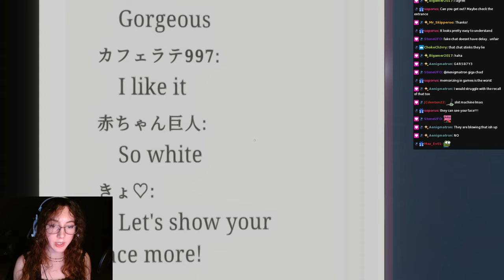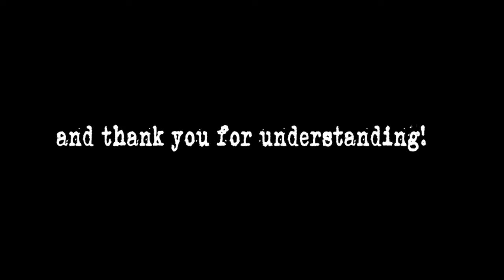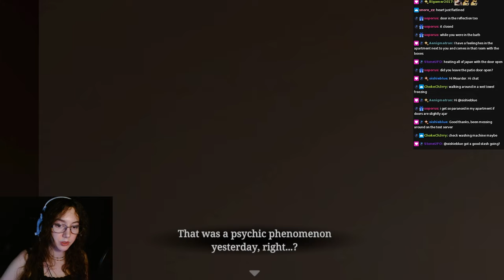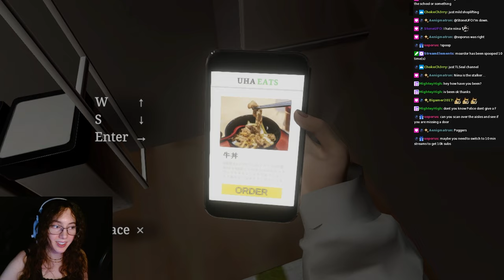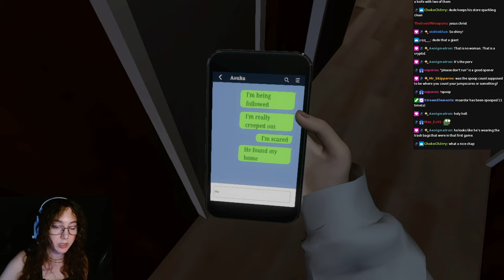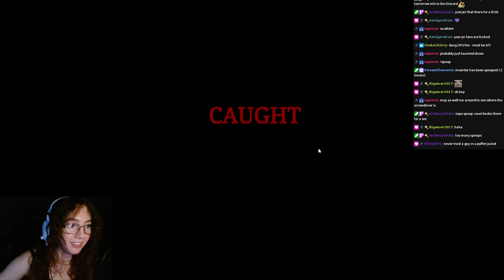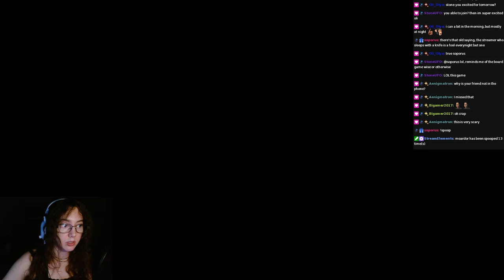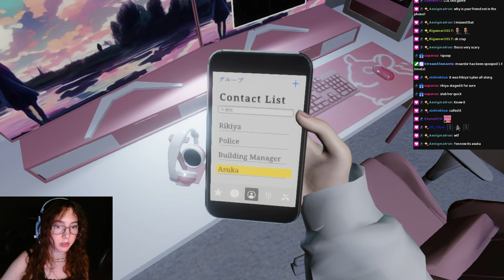This PARASOCIAL HORROR game about a Streamer Girl is TOO REAL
We play through a pretty darn good game from Chilla's Art.